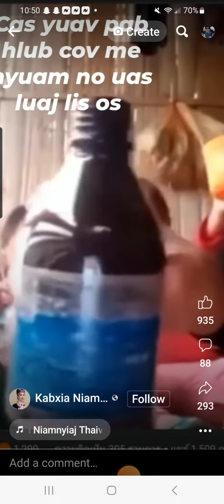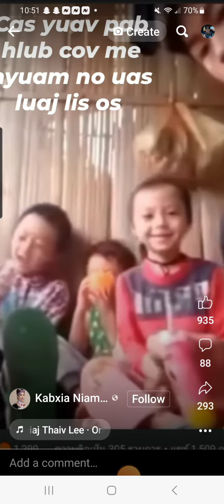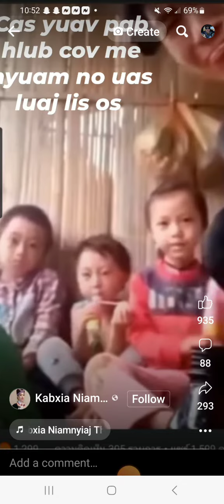peb los saib neeg siab phem rau me nyuam